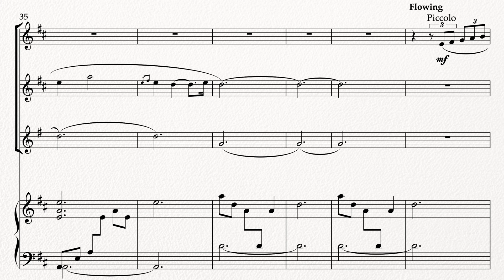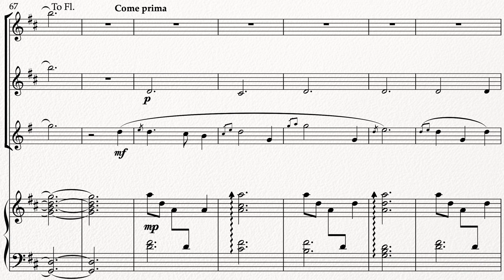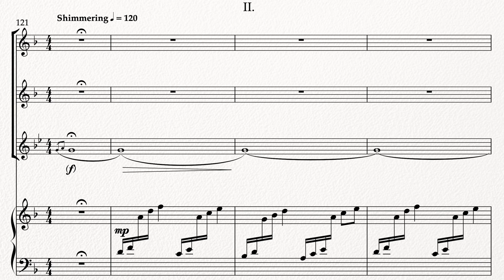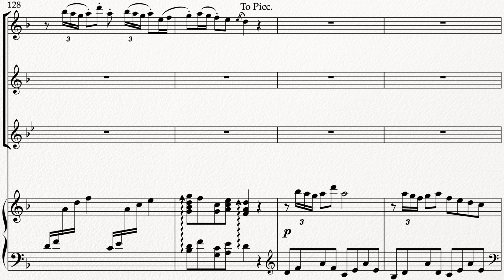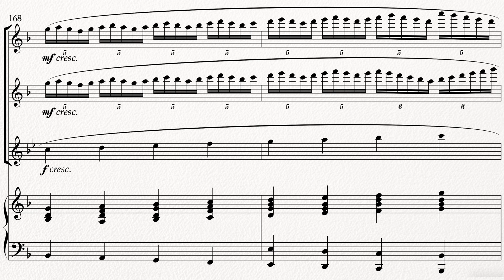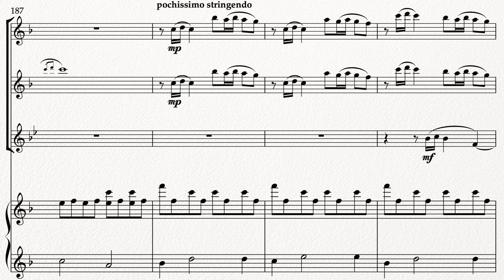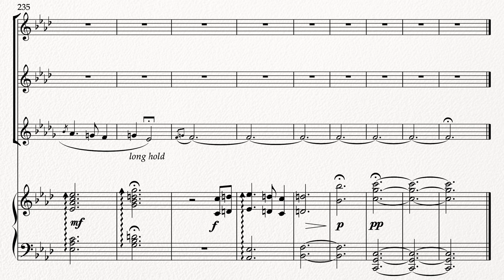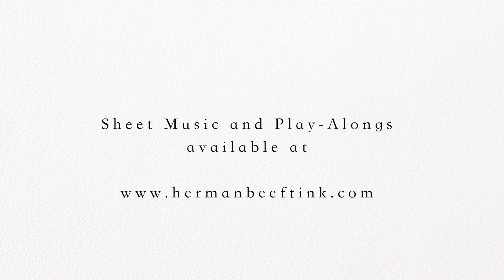Herman Beeftink - "Celtic Forest" Flute Trio and Piano (Sheet Music)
Celtic Forest (fantasia for flute trio and piano)
Piccolo and Flutes performed by Rama Kumaran
Alto Flute performed by Barry Griffiths
Piano performed by Herman Beeftink
Producer Fay Aiyana Grant
Publishing Elite Source Music (BMI)